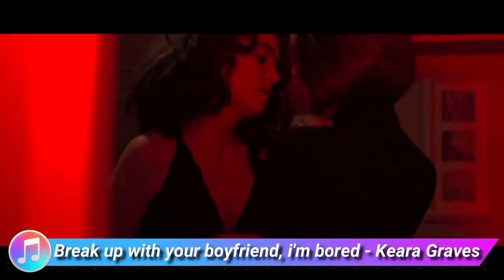Clipes + Filme de 2019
Hey, Censuradas! Hoje eu trouxe um tema que já tem um tempinho que não aparece aqui no canal e, no final eu vou contar o motivo deste mistério. Mas a questão é, os clipes lésbicos e bissexuais fazem muito sucesso por aqui, então eu dei um jeito de trazer alguns lançamentos incríveis pra mostrar pra vocês. E, pra ficar ainda melhor, tem um filme que estreou esta semana! E aí, curtiram? Então não esquece de deixar o seu like.

Apoie meu trabalho:
Bradesco